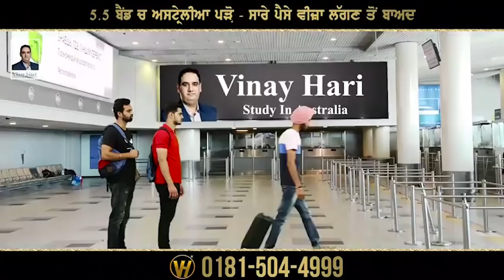ਅਮਰੀਕੀ ਅੰਬੈਂਸੀ 'ਚ ਸਿਮਰਜੀਤ ਬੈਂਸ ਨਾਲ ਹੋਇਆ ਨਸਲੀ ਵਿਤਕਰਾ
ਸਿੱਖਾਂ ਨਾਲ ਹੁੰਦੇ ਨਸਲੀ ਵਿਤਕਰੇ ਨੂੰ ਕੌਮਾਂਤਰੀ ਪੱਧਰ 'ਤੇ ਉਠਾਉਣਗੇ ਬੈਂਸ
ਐਸਜੀਪੀਸੀ ਅਤੇ ਅਕਾਲ ਤਖ਼ਤ ਸਾਹਿਬ ਨੂੰ ਵੀ ਭੇਜਿਆ ਜਾਵੇਗਾ ਪੱਤਰ
ਕੇਂਦਰ ਸਰਕਾਰ ਅਤੇ ਵਿਦੇਸ਼ੀ ਸਿੱਖ ਜਥੇਬੰਦੀਆਂ ਕੋਲ ਵੀ ਉਠਾਇਆ ਜਾਵੇਗਾ ਮੁੱਦਾ
ਪ੍ਰੈੱਸ ਕਾਨਫਰੰਸ ਕਰਕੇ ਸਿਮਰਜੀਤ ਬੈਂਸ ਨੇ ਦਿਤੀ ਮਾਮਲੇ ਦੀ ਸਾਰੀ ਜਾਣਕਾਰੀ
ਅਸ਼ਲੀਲ ਮੈਸੇਜ਼ ਮਾਮਲੇ 'ਚ ਮੰਤਰੀ ਚਰਨਜੀਤ ਚੰਨੀ ਨੂੰ ਦਿਤੀ ਕਲੀਨ ਚਿੱਟ